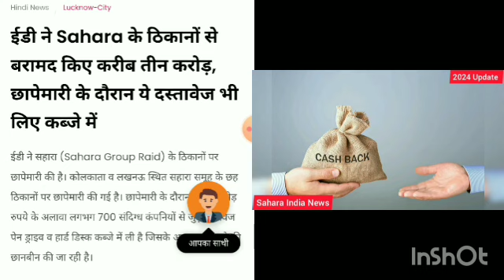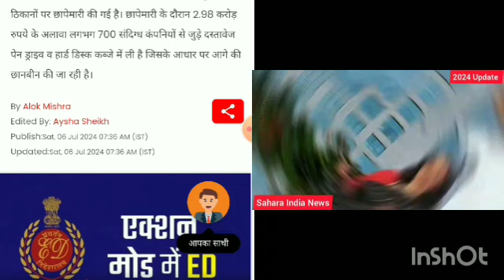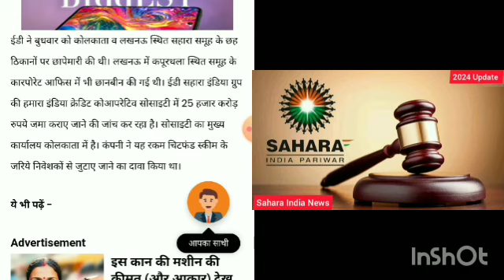सहारा इंडिया की जांच पर बड़ा खुलासा, सबसे बड़ी खबर, मचा हड़कंप / Sahara India latest news today 2024